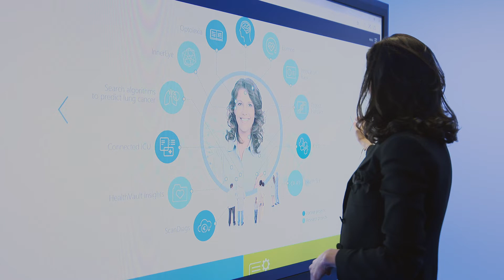Big Data to Decisions: AI and Machine Learning one day masterclass | London Business School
How can you use AI and machine learning to execute highly profitable decision-making in your organisation?

On this one day masterclass you will gain access to cutting edge insights and real-world case studies to drive critical and effective business decisions using big data and AI analysis.

Join a classroom of global decision-makers and emerge with a deeper knowledge of data analytics to improve business performance and unlock new paths to value creation.